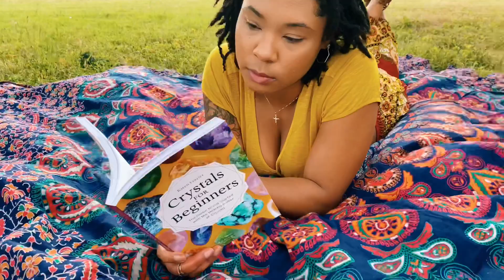5 NEED TO KNOW LOC JOURNEY TIPS! | Simply Kee Samone🌻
In today's video, I am sharing 5 Loc Journey Tips that you MUST KNOW before starting your locs! I used the comb coil method as my starter locs back in November of 2018. I am so very excited to share the starter loc tips that I wish I would have known back before I started.

Song Info:
Title: Leaf
Artist: KV
Genre: Electronic